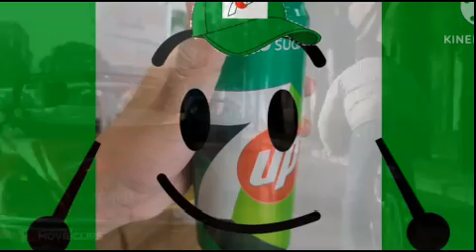THE UNCLE AND BLUE JOEY RESCUE NIGHTMARE MOVIE REMAKE PARTS 6